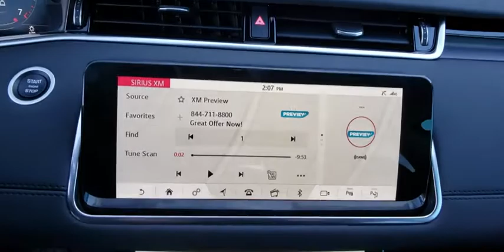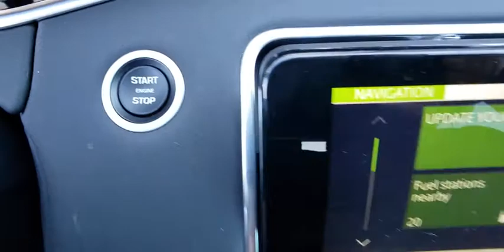2020 Land Rover Range Rover Evoque Las Vegas, Henderson, North Las Vegas, Nevada, San Bernardino Cou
Fuji White New 2020 Land Rover Range Rover Evoque available in Las Vegas, Nevada. Servicing the Henderson, North Las Vegas, Nevada, San Bernardino County area.
2020 Land Rover Range Rover Evoque SE - Stock#: L20025R - VIN#: SALZP2FX1LH026950

Fuji White 2020 Land Rover Range Rover Evoque SE AWD 9-Speed Automatic I4brbr20/27 City/Highway MPG